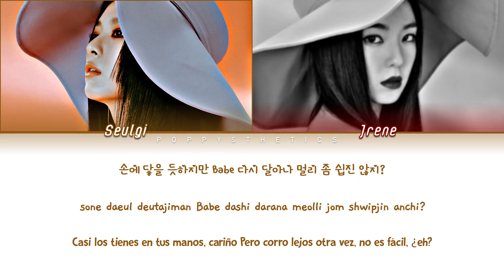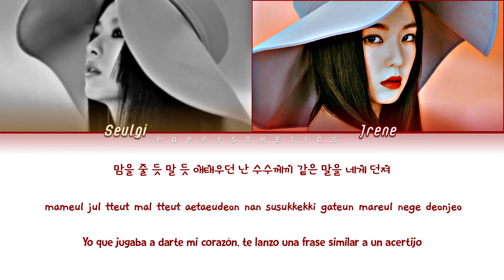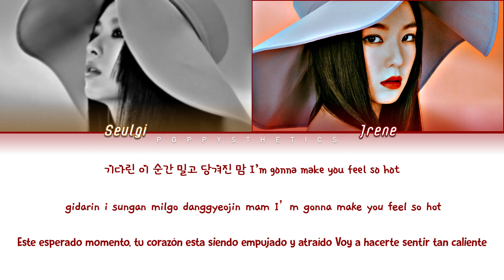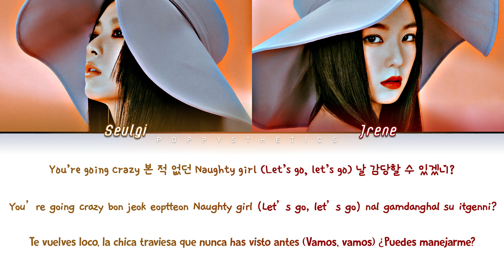RED VELVET - IRENE & SEULGI (레드벨벳-아이린&슬기) - Naughty (놀이)(Traducción + ColorCoded Lyrics Esp/Han/Rom)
• Artista : RED VELVET - IRENE & SEULGI
• Canción : 02. Naughty
• Álbum : Monster
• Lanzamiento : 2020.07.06